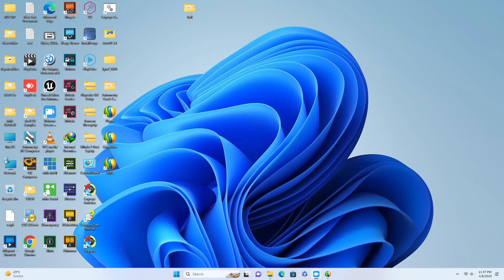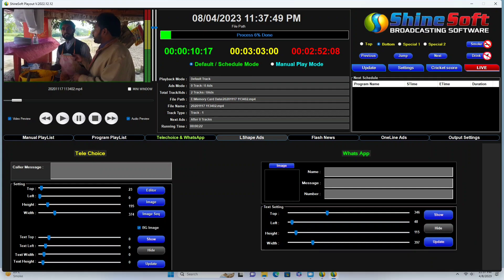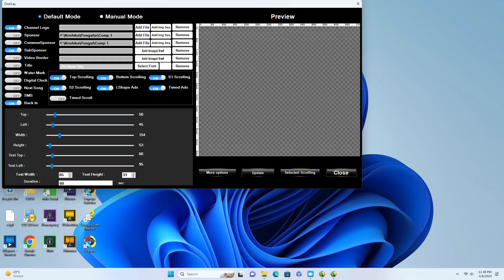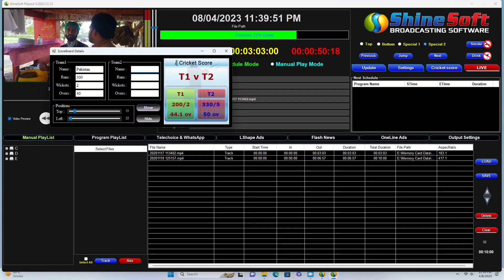ShineSoft V2022 12.12 With Live Options, Decklink,UDP,RTMP, YOUTUBE, Totally Woking By Playoutinfo